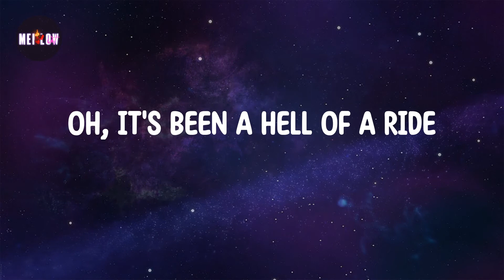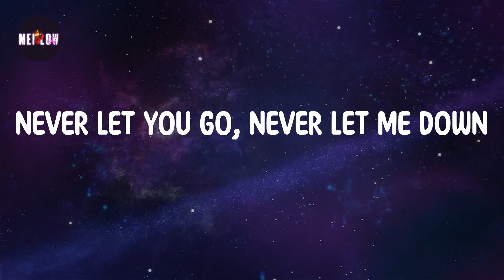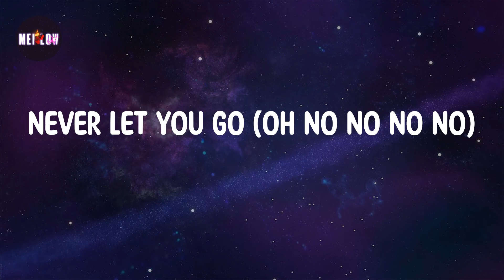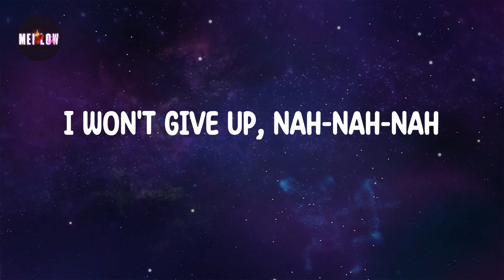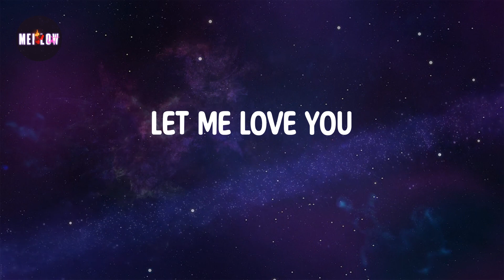Let Me Love You Lyrics - DJ Snake